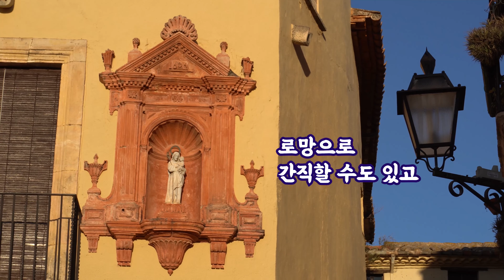스로언_2 지중해에 내 건물 하나 갖는 거? 로망으로 간직할 수도 있고 레알! 현실이 될 수도 있고!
스페인 생활 21년,
흥 많고 즉흥적이고
흥분 잘하는 천상 지중해 여자
스페인로컬언니와 떠나는 스페인 부동산투어